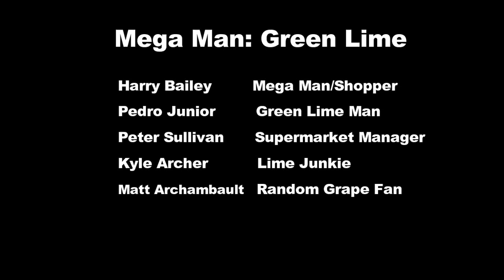Mega Man: Green Lime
Mega Man has to stop the new villain Green Lime Man from taking all the limes in the world and making people become calcium deficient before it's too late

Starring Harry Bailey, Pedro Junior, Peter Sullivan, Kyle Archer and Matt Archambault

Hairy Lion Comics
Hairy Lion Productions